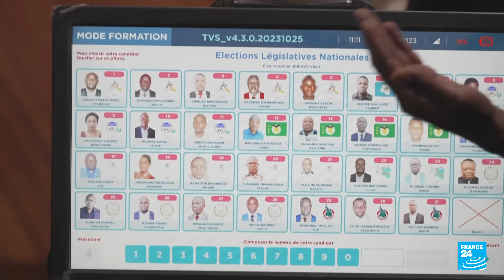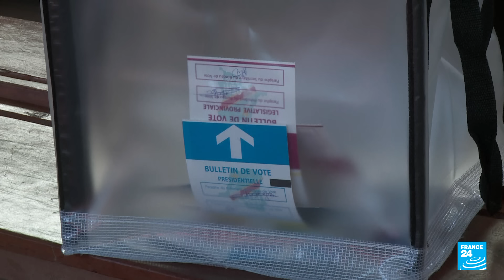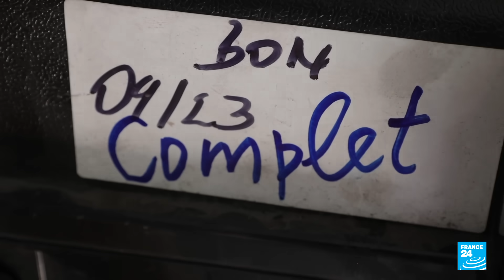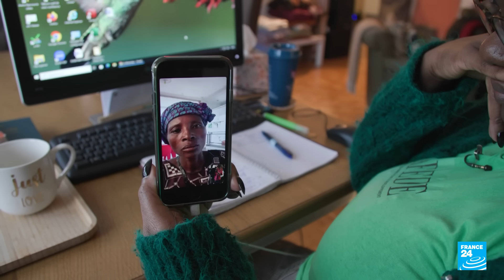Journal de l'Afrique : édition spéciale en RD Congo pour les élections du 20 décembre • FRANCE 24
À la veille des élections en République démocratique du Congo, le journal de l’Afrique de France 24 a enregistré une émission spéciale depuis Kinshasa sur le fonctionnement et les enjeux du quadruple scrutin. Quelque 44 millions d'électeurs sont attendus aux urnes mercredi pour élire leur président, leurs députés nationaux et provinciaux ainsi que leurs conseillers communaux.